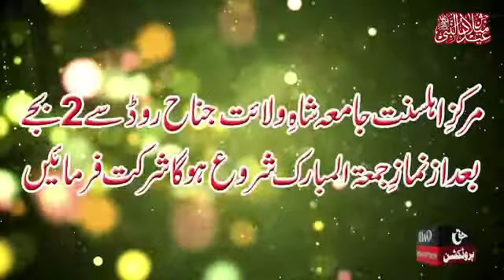Markazi Jaloos Eid Milad UL Nabi (S.A.W) || Gujrat || 2021